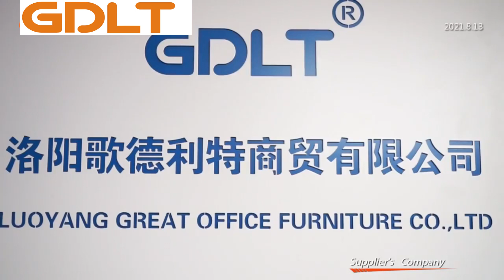Our company introduction.